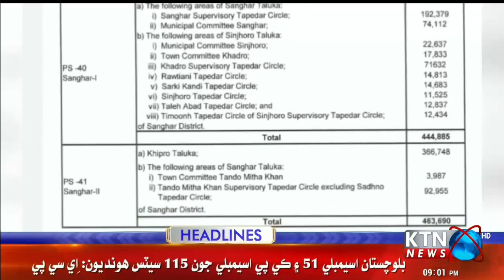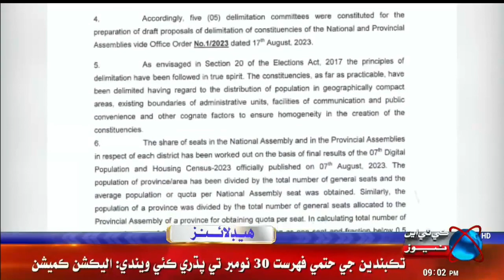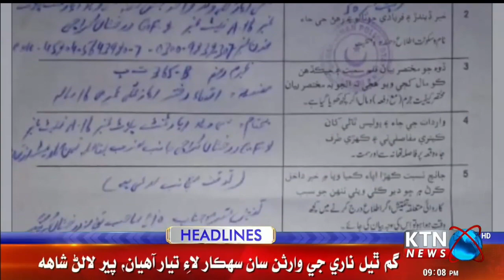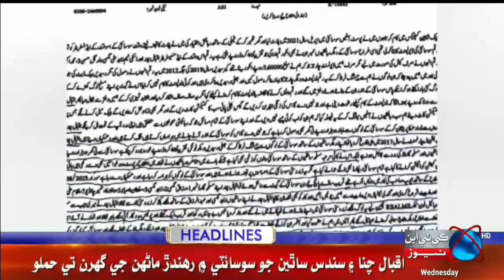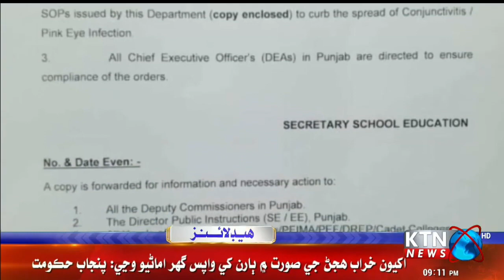KTN NEWS HEADLINES l 09:00 PM | 27th September 2023